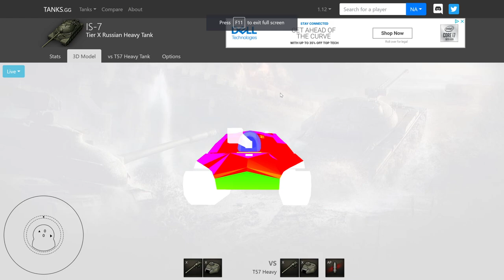Strong positioning Arctic region with the IS-7 [wot console]